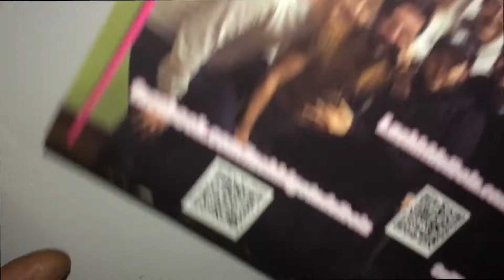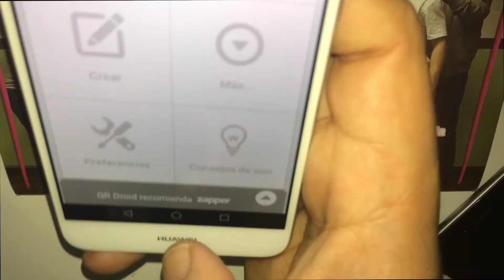COMO LEER CODIGOS QR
💬 - 👉DISCORD Regístrate en Mobincube desde aquí 👇👇👇
Regístrate en Mobincube desde aquí 👇👇👇
Regístrate en Codoozer desde aquí...👇👇👇

😍❤️ya podéis probar mi nueva app📱✏️📷

El photoshop gratuito
Aquí todas mis aplicaciones para

👨‍💼👩‍💼 Vamos a

Gracias a Codoozer-Flows, podréis crear asistentes, widgets y popups para publicarlos en vuestra web en minutos.

Los asistentes paso a paso os ayudarán a mejorar la conversión de vuestra web, pues harán que vuestros clientes entiendan vuestro producto con mucha más facilidad.
En este tutorial os muestro lo mas básico de esta potentísima herramienta

👇👇TODO MI SET UP AQUÍ 👇👇Mi Cámara, mi pc , mi teclado. baratos

🔎 ¿Qué es TutoGrati?
TutoGrati, esta pensado en principio para yo recordar todo lo que voy aprendiendo, es como un canal donde guardo mis apuntes que según me vayan haciendo falta los iría consultando, a la vez lo hago publico y puede consultar todo el que quiera esos apuntes, por ello se podría llamar tutorías gratis y de ahí el nombre.

Rotundamente no, Esto no es un crecetube aunque hable de seo pero nada que ver con Romuald Fons , no hago cursos como Digitaldemy, RunbenGuo, Arte Comercial, Daniel En Fotos, Aura Prods, Affinity Tutoriales, Creatubers, Ruben Gabelli, DaniEspla, Nekodificador, Chacho Motion, Brad Colbow, Marcia Cocco, Emanuele Colombo, Yoney Gallardo, TheFigCo en Español, Casey Faris, Billy Rybka, Ripple Training, Uve,  pero de todos ellos aprendí algo y los recomiendo, pero si es cierto que si lo haces me haces un gran favor, a la vez que dando a like a los videos, pero si quieres ir mas allá te dejo un un lace donde puedes colaborar con todo mi trabajo, desde como suscribirte a otros canales hasta incluso invitarme a un cafelito el cual podrías poner el precio tu

🛠️❓Tengo problemas con uno de los temas que hablas como me puedo poner en contacto contigo

codoozer creatuapp mobincub Hay gente que lo llama codocer, coodocer, codoocer, codozer, coducer, cuducer... pero el nombre real es codoozer Tu-Appnet Tu-Appnet coduzer LowCode con ChatGPT